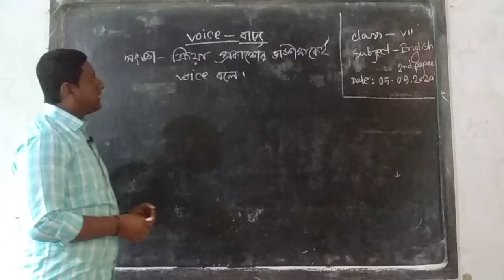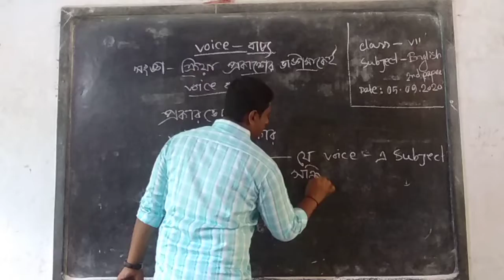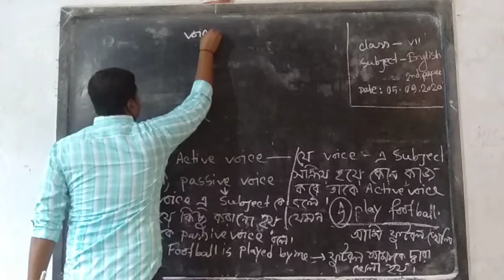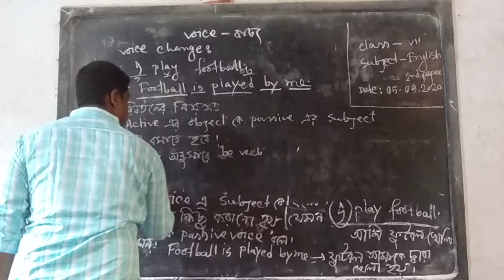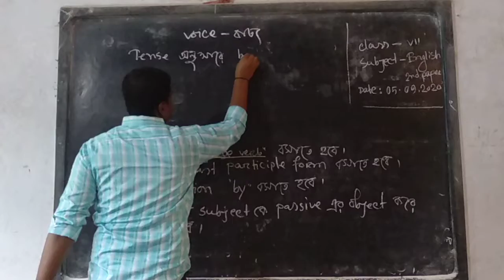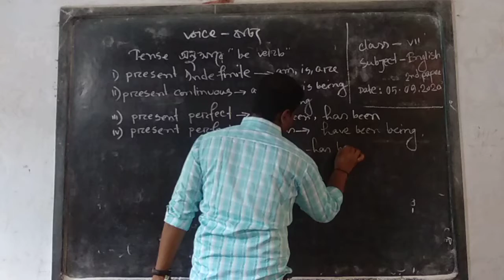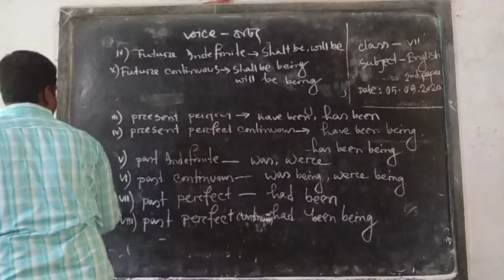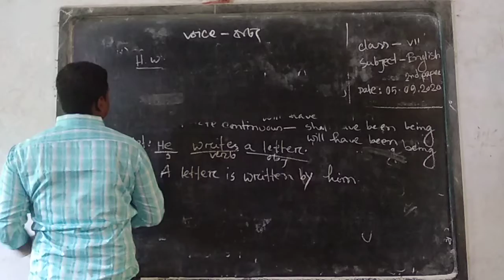Class-7, English-2nd paper, Voice Change, Md. Sobuz Sordar, Assistant Teacher (English)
Students will learn how to change voice, Hou to use be verb in passive voice according to Tense.